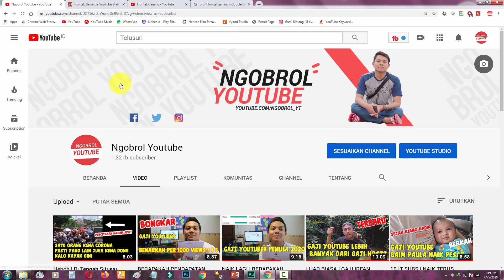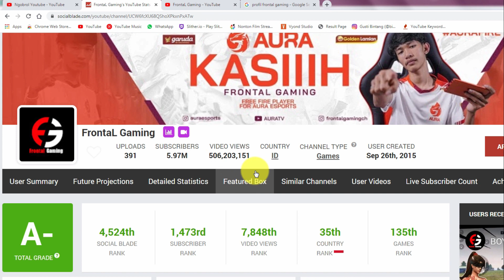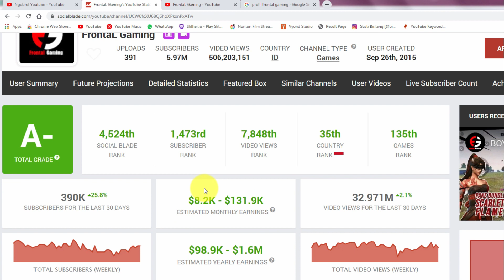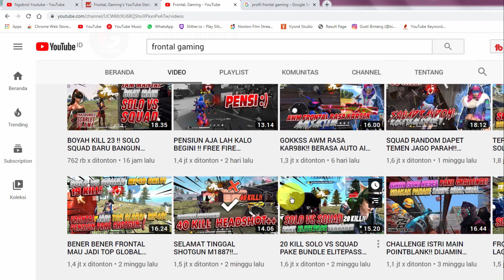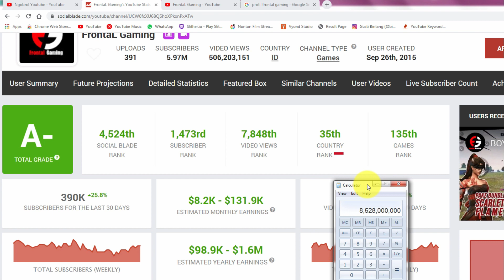WOW INILAH GAJI/PENDAPATAN YOUTUBER FRONTAL GAMING DARI YOUTUBE 2020 PERBULAN